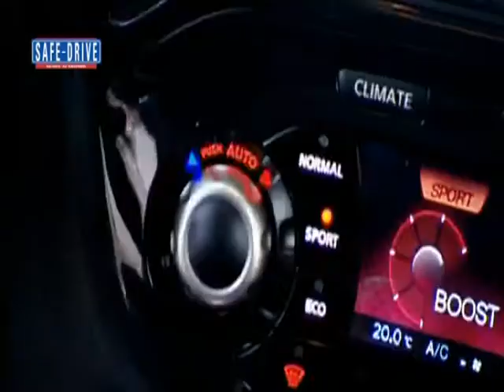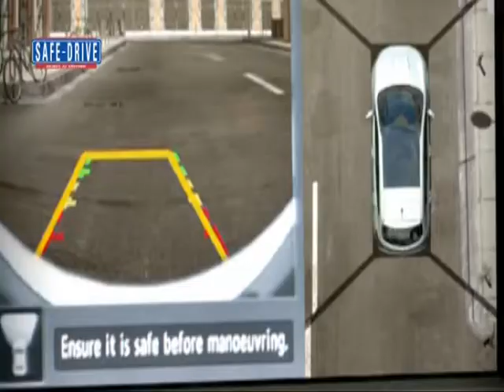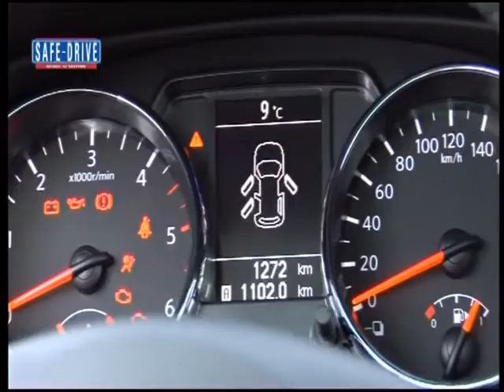Nissan Live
Sabato 26 novembre, alle ore 22.30, sull'emittente televisiva nazionale Odeon andrà in onda la puntata numero 223 di Safe-Drive "Guida ai Motori", presentata da Valeria Bocca e condotta da Massimo Arduini.
Siamo stati in Spagna e più precisamente a Malaga, per partecipare all'evento Nissan Live, un'occasione unica per scoprire e testare le ultime novità proposte dal marchio giapponese per la gamma dei suoi crossover. Le protagoniste? Ovviamente la capostipite Murano, seguita a ruota da Quashqai in versione a 5 e sette posti  e da Juke.